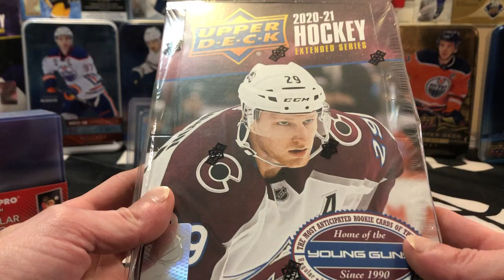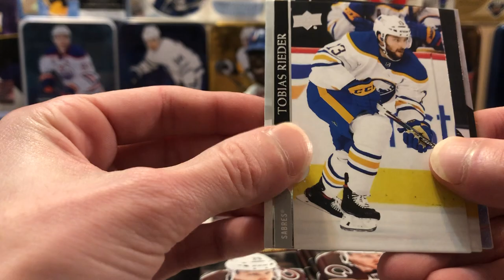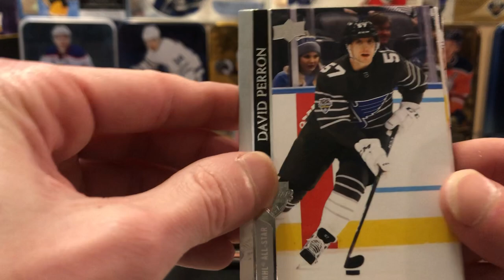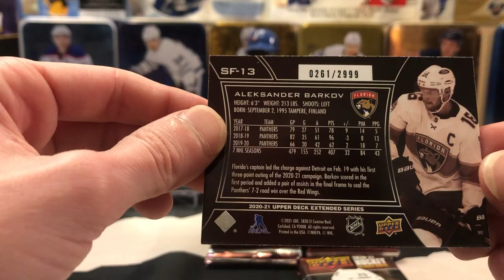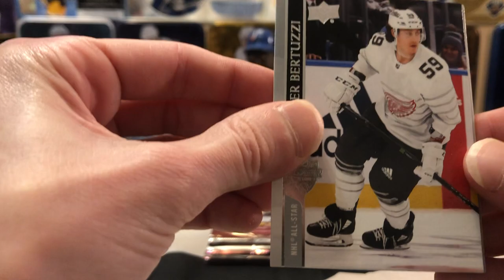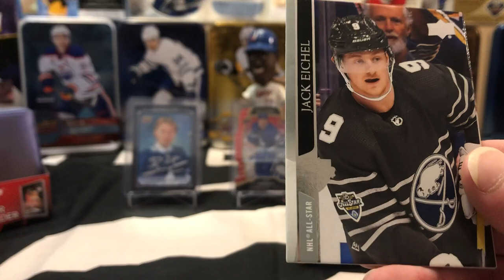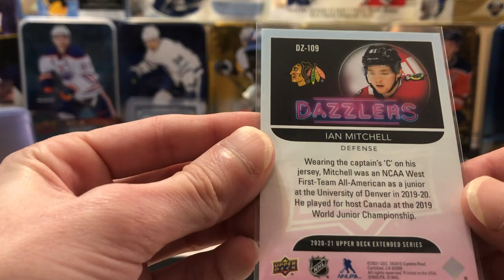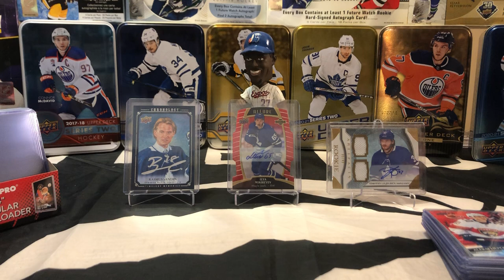[PC HITS FOR ONCE!] 20-21 UPPER DECK EXTENDED SERIES HOCKEY HOBBY BOX BREAK!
Hello!

Today we will be opening a hobby box of 20-21 Upper Deck Extended Series! Each box contains 24 packs, with 8 cards in each (6 YG’S per box). Boxes retail for $89.99 CDN, plus taxes. This is the 2nd box of 20-21 Extended Series that we’ve opened on the channel. Thanks again for watching/liking/commenting, we appreciate all the support we have.

We will be doing a giveaway once the channel hits 350 subscribers. Thanks again to everyone who took part in our 300 subscriber giveaway!